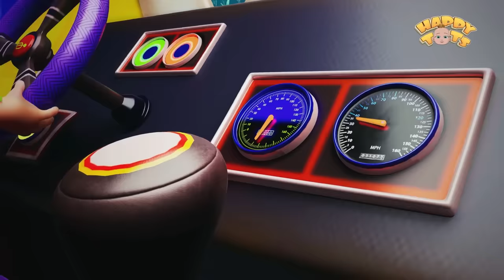🐏🐑Baa Baa Black Sheep🐏🐑 & many more Nursery Rhymes for Kids | Happy Tots